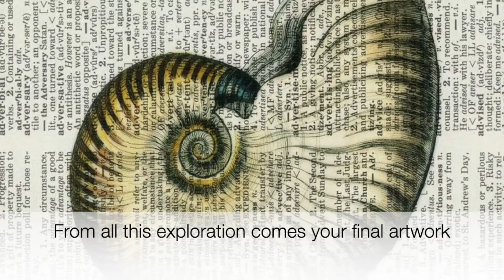Year 10 Elective | Splat, Snap and Sketch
Introductory video for 'Splat, Snap and Sketch'.